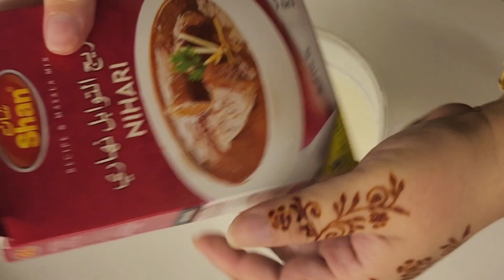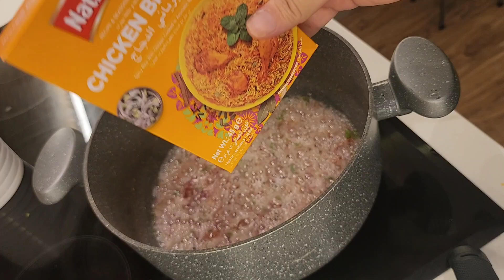Eid first day ||dawat Vlog